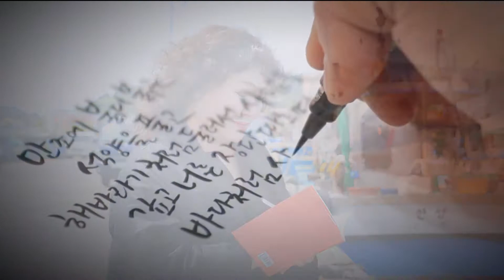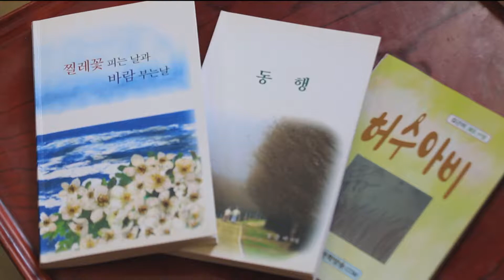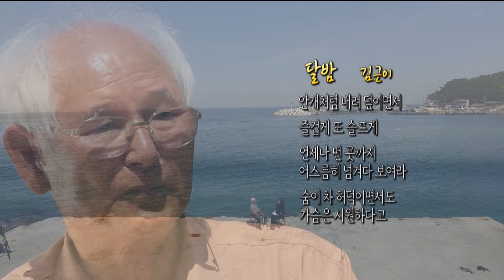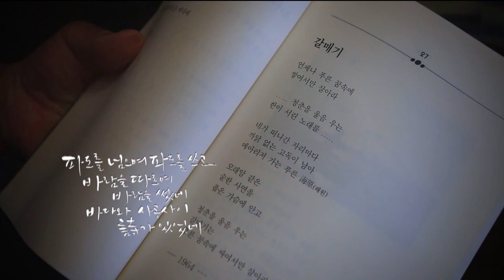[포항MBC] 시인의인터뷰 - 어부시인 김근이 할아버지!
한 사람을 만나고 한 줄의 시로 기억하는 시간

권선희 시인과 함께 만난 오늘의 주인공은
어부시인 김근이 할아버지입니다.

황포돛단배가 다니던 시절부터 뱃일을 하며
물고기와 함께 시를 건져올린 할아버지.
용왕의 아들이라 불리던 할아버지의 이야기를 만나봅니다.